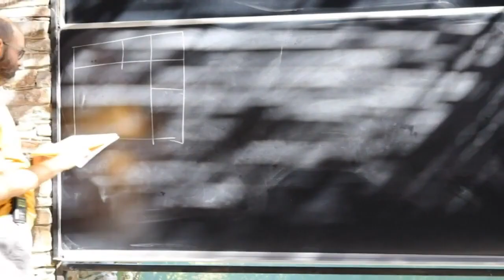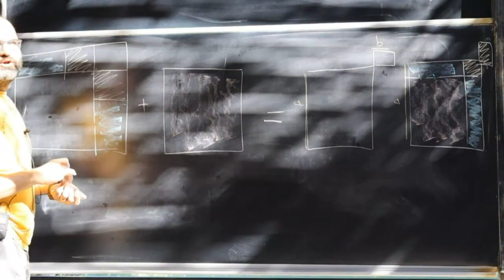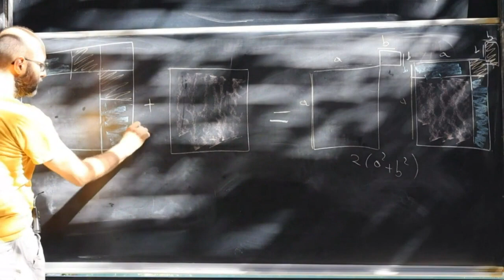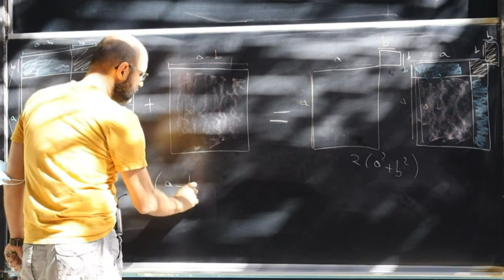Hangi Cebirsel Özdeşliği Kanıtlıyoruz? | Görsel Düşünme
Görsel düşünmeyi öğreterek matematiği değişik bir bakış açısıyla karşınıza sunuyoruz.

Nesin Matematik Köyü'nde 2020 yazında Kaan hocamız Sözsüz İspatlar adında bir ders gerçekleşti. Bu derste, hemen hemen hiç yazı yazmadan, görsel duyumuzu mantık ile birleştirerek, çoğunlukla geometri ve sayma gibi eğlenceli yöntemlerle ispatlar yaptı. Bunları sizinle kısa kısa paylaşmak istedik.

Doktorasını Pensilvanya Eyalet Üniversitesi'nden alan Kaan Kurşungöz Sabancı Üniversitesi'nde ders vermeye devam etmektedir, kendisini yazları köyümüzde sıkça görebilirsiniz.